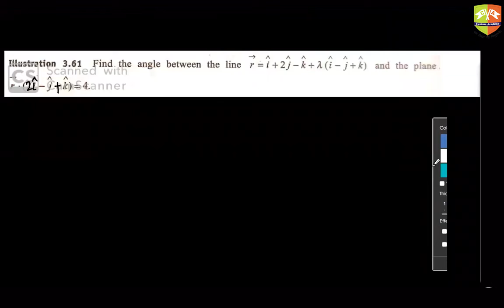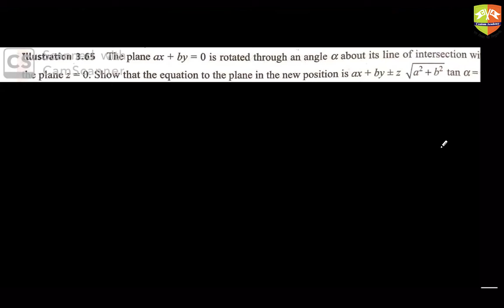XII THREE DIMENSIONAL GEOMETRY 8